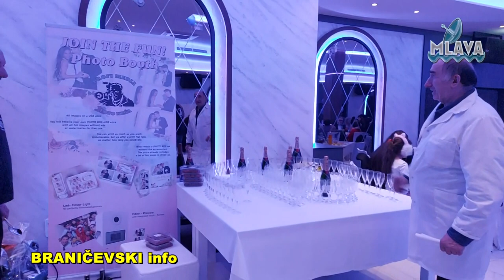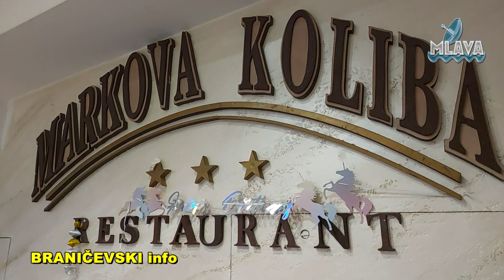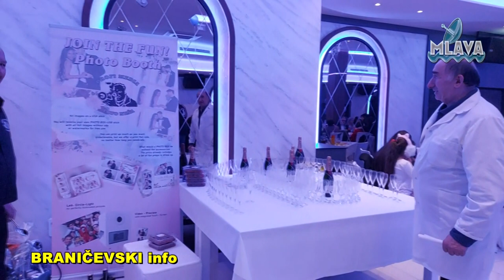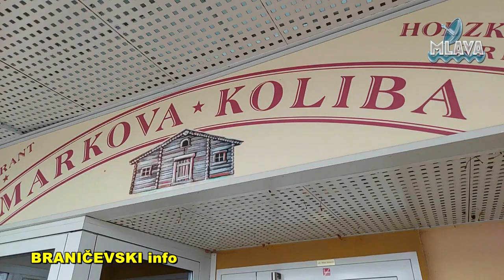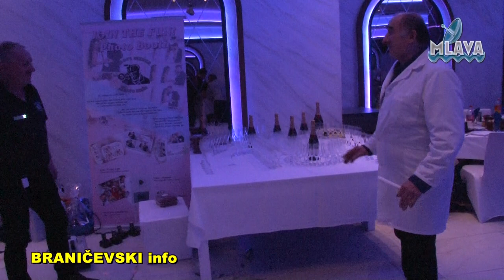Markova koliba u Beču, mesto lepih proslava naših ljudi (RTV MLAVA 19.12.2022.)